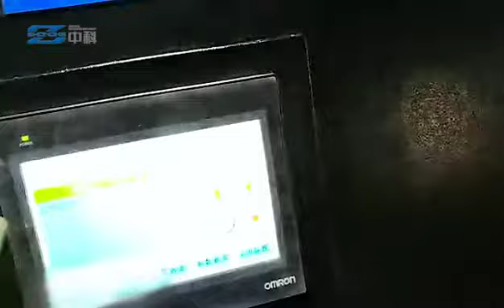ZK-760 Full Automatic Box Folding Machine-Daoxiangcun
ZK-760 Full Automatic Box Folding Machine
These are boxes made by one of our customer-Daoxiangcun.